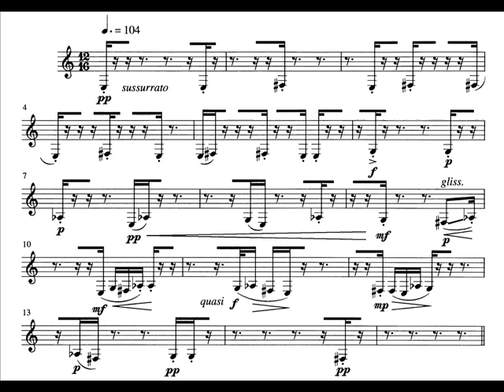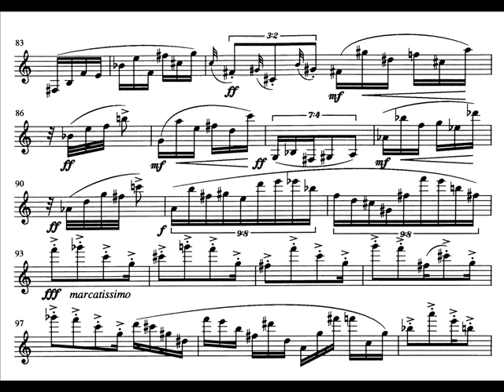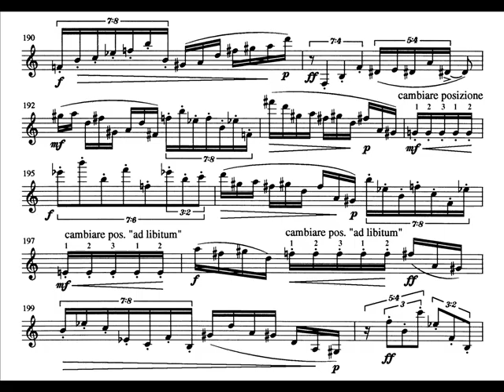Claudio Gabriele GRAND JEU - Esther Lamneck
Claudio Gabriele "GRAND JEU"
Esther Lamneck - solo clarinet
Studio Recording in Pisa (Italy) 2001
Esther Lamneck, Clarinet and Tárogató

The New York Times calls Esther Lamneck "an astonishing virtuoso". Winner of the prestigious Pro Musicis Award, she has appeared as a soloist with major orchestras, with conductors such as Pierre Boulez, and with renowned chamber music and improvised music artists throughout the world. A versatile performer and an advocate of contemporary music, she is known for her work with electronic media including interactive arts, movement, dance and improvisation.

Ms. Lamneck makes frequent solo appearances at music festivals worldwide and maintains an active solo career performing and presenting Master Classes in Universities and Conservatories throughout the United States and Europe. An artist who is sought after by the leading composers of our times, her collaborations have led to hundreds of new compositions in many genres including solo works for the clarinet and the tárogató.

Esther Lamneck is one of a few performers who plays the Hungarian Tárogató, a single reed woodwind instrument with a hauntingly beautiful sound. The instrument's aural tradition has led her to perform it almost exclusively in new music improvisation settings. She is recognized for her collaborative work with composers on both the clarinet and the tárogató in creating electronic music environments for improvisation.

Awarded the Naumburg Scholarship, Ms. Lamneck received her B.M., M.M. and Doctoral degrees from the Juilliard School of Music where she was a clarinet student of Stanley Drucker, other teachers have included Robert Listokin, and briefly Rudolf Jettel. She currently serves as Program Director of Woodwind Studies and the Clarinet Studio at New York University. She is artistic director of the NYU New Music and Dance Ensemble, an improvising flexible group which works in electronic settings using both fixed media and real time sound and video processing. Ms. Lamneck has worked together with choreographer Douglas Dunn for many years creating multimedia productions for Festivals in the US and Italy. Her work in the area of Interactive Technology includes research with the "Eyesweb" program which allows for gestural control of live sound and video processing and numerous programs within the NYU technology labs.

Ms. Lamneck is involved in many projects, several concerned with creating compositions for the flute and clarinet in diverse settings. Her latest CD with NYU faculty Trio, Phenomenon of Threes on INNOVA, makes a significant contribution to the repertoire and presents five new and recent works for flute. clarinet and piano. The Tornado Project, founded by composers Ricardo Climent and Paul Wilson both currently in the United Kingdom, has commissioned works for flute and clarinet for Esther Lamneck and Elizabeth McNutt in interactive real time computer music settings.

Collaborations with composers and performers include; Duo with Cort Lippe -real time processing for both clarinet and tárogató, free improvised music Duos with saxophonist Claudio Lugo, and guitarist Eugenio Sanna; an exploration of Sonic possibilities for the Hyperbass flute and the Tárogató with Roberto Fabbriciani and a Duo performance and recording project of works for clarinet and piano with Marilyn Nonken, Ms. Lamneck is involved in current collaborations with numerous composers creating new works for the clarinet and tárogató in electronic music settings. An internationally renowned recording artist she has recorded for Amirani Records, Capstone, Centaur, CRI, EMF, Music and Arts, Opus One, SEAMUS, Romeo/Qualiton, New World Records, and INNOVA.